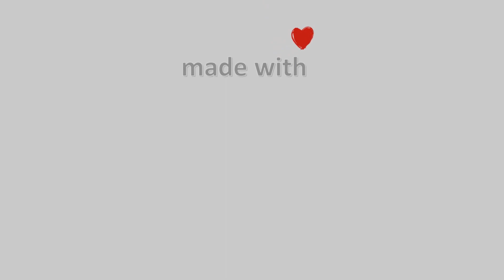11-Απρίλη-2022, Κάμερα Καρλόβασι Σάμου 1 Timelapse, Timelapses.gr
Η κάμερα είναι τοποθετημένη στην βόρεια πλευρά του νησιού, στο κεντρικό λιμάνι του Καρλοβασίου Σάμου με κατεύθυνση εικόνας δυτική, ενώ στο βάθος διακρίνεται ο ορεινός όγκος και η ράμπα σκαφών. Η κάμερα μας τοποθετήθηκε με την ευγενική συνεργασία του Προέδρου του τοπικού παραρτήματος της Ελληνικής Ομαδάς Διάσωσης, κυρίου Δημήτρη Καλατζή.